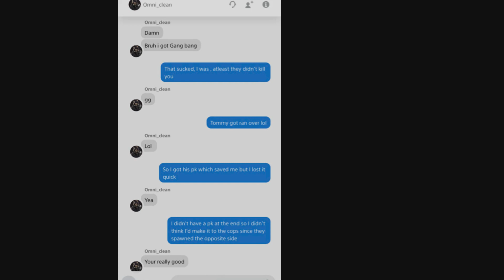Couple matches against omni_clean (Read comment)